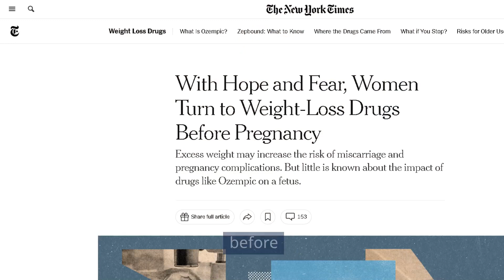Is Taking Semaglutide Weight Loss Meds Before Pregnancy Safe?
The new GLP1 weight loss drugs are the new trend, but are they safe to take if you're trying to become pregnant? Dr. Linda explores this challenge and recommends that women who desire fertility have frank, honest discussions with their healthcare provider before starting these drugs.